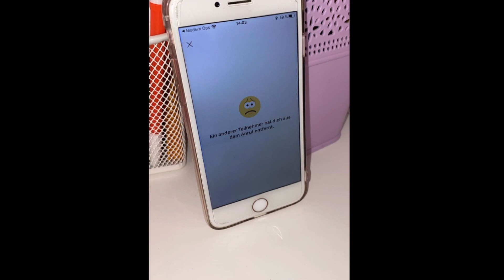Mektep Temel Eğitim Kursları - Ramazan Programı 17. Gün